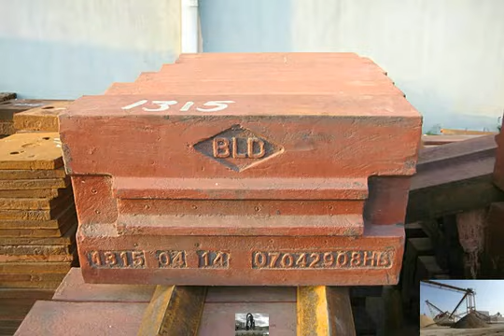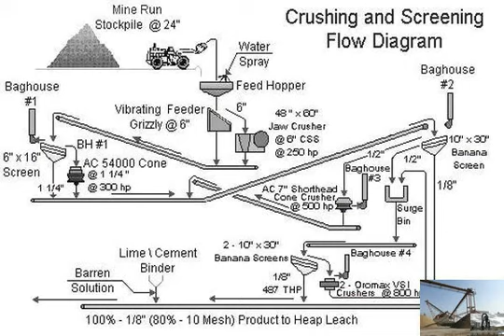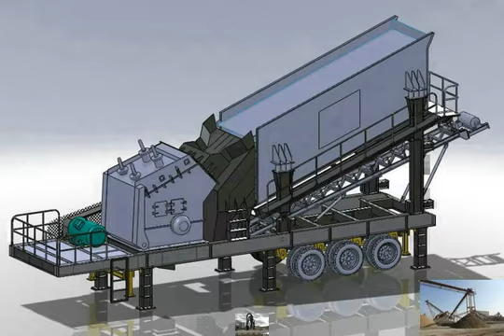Constructions with Stone Crusher Sand | Getting Good Results | Srikalahasti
Constructions with Stone Crusher Sand | Getting Good Result | Srikalahasti ☛ Download .

A cutting machine prepares slabs of marble and granite at a mine in Jodhpur in Rajasthan, India. People weigh the stone at the mine. India is one among the .

More Details : used jaw crusher for sale on tracks - YouTubeJul 24, 2015 Stone Crusher Machine : machine price .